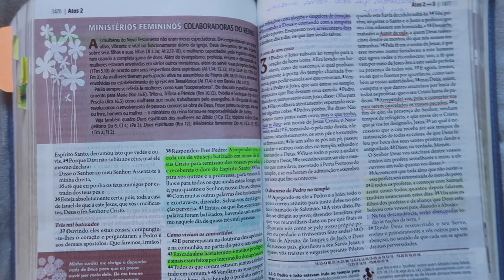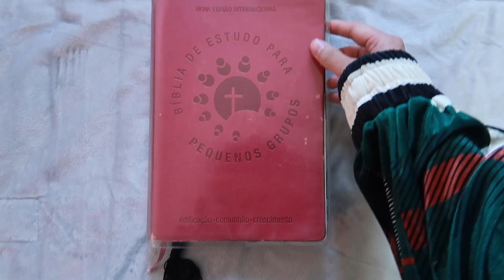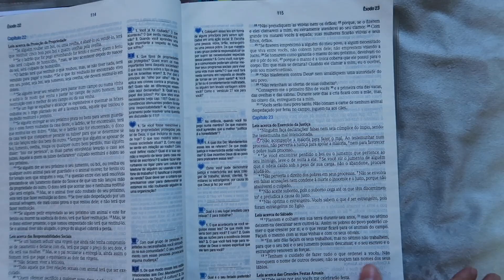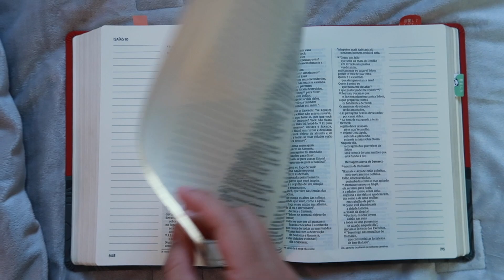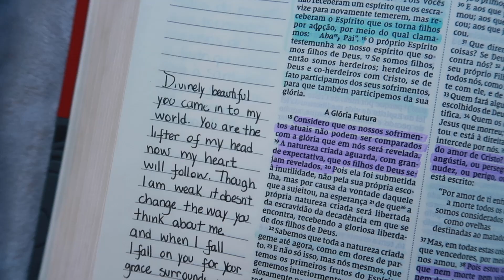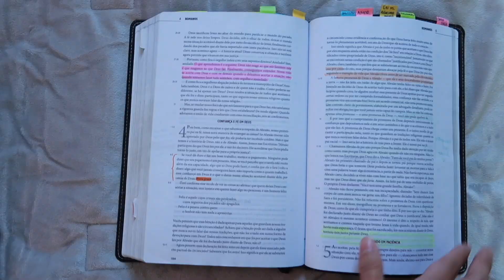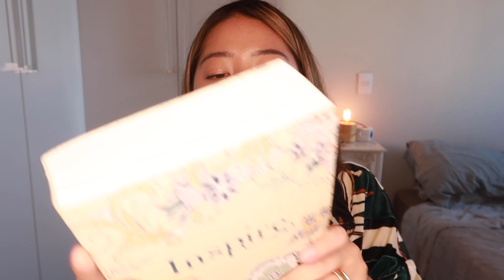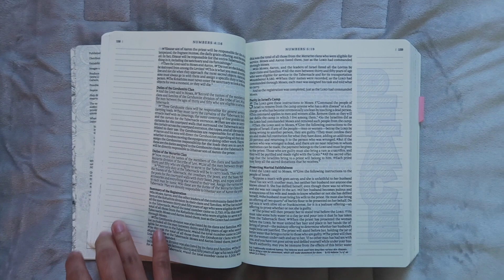Minhas Biblias | 2020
oie! esse vídeo é um update de um vídeo que fiz há bons anos.
meu principal objetivo aqui é te ajudar a escolher uma bíblia (acabo recebendo muitas dúvidas de qual comprar).

Se você chegou agora, seja bem vindo!
Eu sou a Natasha, e estou aqui no YouTube desde 2011. Muito tempo né?
Agora tenho 22 anos, me casei há pouco tempo, e no canal você vai encontrar de tudo um pouco: vlogs, beleza, livros e vida com Deus.

Tem sugestão de vídeo? Então me manda :)